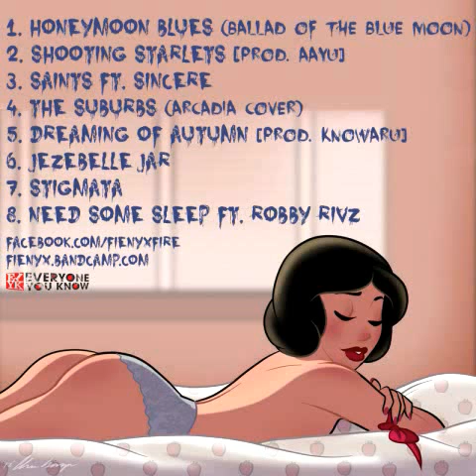Fienyx - Need Some Sleep ft. Rob Rivz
WIDE ASLEEP EP
12/21/12--FREE DL

Produced by Tellingbeatzz

LYRICS

Hook: x3
I need some sleep
It can't go on like this
I tried counting sheep
but there's one I always miss

Verse 1: Fienyx
Hood up, head down
33 hours in the vice grip
Sun's out, gouged eyelids
on the night shift
Weighed the consequences—
still do or die
Life's always greener
on the other sewer's side (suicide)
Right? But no one seems
to take mine—too bad...
I ride loyal as a sheep dog—
true that...
Even too much so, though
The care is hurting
Always end up bearing
the bare bulk of a barren burden
Larynx burning—
throat loaded like a landfill
After that piano drops
so does the anvil
At a standstill
with restfulness, needless to say
Catch a break? Too busy
counting all them sheepish mistakes
What a shame, man
Veering from the game plan
Damn, it's been years—
still here, in the same stance
Foresee the rise
It's easy to call the fall, guy
Reborn yesterday?
Should've slept all night...

Verse 2: Rob Rivz
I'm wide awake
trying to fall asleep, counting sheep
Another day, another dream
I live life through the eyes
of a fiend, trying to scheme
All I know is money's green
and how to balance out my triple beam
Late nights, drinking
just to ease the pain
I wonder if I die today
would you fly away or decide to stay?
I never sleep
'til the sun comes up
Eyes closed, brim low
'cause I smoke them blunts
My flow's sharp like a blade
'cause I'm always on point
and if you vibe off my rhymes
then roll up a joint
Real Recognize Real—
that's a part of my life
and without my Midnight (K)rush
I can't sleep at night
That's right
Wondering what I need sleep for
I'm so stressed out—
still puffing on them Newports
I'm dropping bars
like an anvil
Popping Percs
like they're Advil
I'm coked up
I can't stand still
I think I need some sleep...

Verse 3: Fienyx
Sometimes eternal sleep
sounds so nice
Gambling with life—
waste breath 'fore you throw dice
But when I get to rest in peace
I won't want to
Casket closed
Erode with those that haunt you
How awful...
Tombstone blues
Loved ones gone
Now you old news
Got my troops in line—
they don't know the science
or how I scrutinize
my lambs like my lions
Hoarding, counting
wolves in sheep's clothing
Soul and sanity
hanging from a clothespin
You don't want to know
of the ghosts of grown men
I won't show behind
the closed end of that bullpen
The one I miss is the one
that eats me alive
Sometimes you take a side
if you cease to decide
Scared of the dark
More 'fraid of the light
So if I need to be awake
I save it for night...